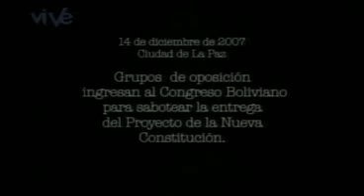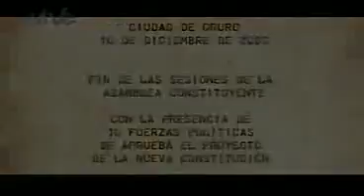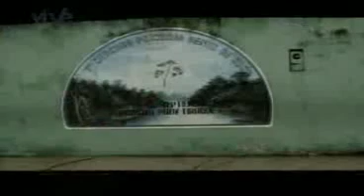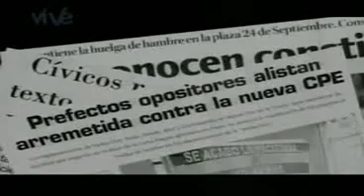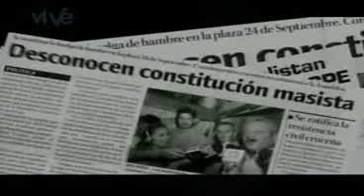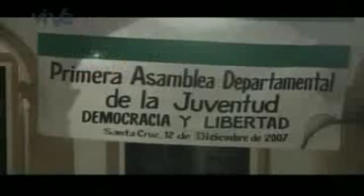BOLIVIA DIVIDE Y VENCERAS Independentistas Bolivianos arma ILLUMINATI.avi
Los illumianti o la red global de sociedades masonicas y francmasonicas, encubairtas la mayoria, como ellos dicen no son secretos son discretos JA, qeu risa verdad??? No s toman el pelo conspiran en todos los paises dividiendolos enfrentandolos, sermbrando odios inconistentes, cuando todos somos iguales, todos estos cuentos separatistas solo sirven apra crear division y ser controlados por este tipo de mafias, dividiendo los paises los debilitan y los hance mas dependientes de organismos internacionales de control como es el FMI, fundado por ROCKEFELLER,illuminati y uno de los mas importantes banqueros del mundo

DESCONFIAR DE TODOS LOS QUE OPS QUEIRAN DIVIDIR Y ENFRETNAR ENTRE NOSOTROS, ESA SON LAS ARMAS DE CONTROL EL MIEDO, LA IGNORANCIA DIVIDIR FOMENTAR TODO ESTO USANDO LO QUE SEA

LA POLITICA
LA RELIGION
LAS ILUSIONES
LAS CRISIS Y ALS CARENCIAS PARA ATRAPAR AL INGENUO CUIDADANO

NO PERMITAS QUE TE MANIPULEN NUNCA SE INDEPENDIENTE NO CREAS EN NIGUN POLITICO CONFIA EN TI MISMO Y DEFIENDE LAS CAUSAS JUSTAS

INDEPENDENTISTAS EN ESPAÑA TOMAR NOTA Y PENSAR QUIENES ESTAN DETRAS DE ESOS "MOVIMIENTOS POR LOSDERECHOS HISTORICOS"